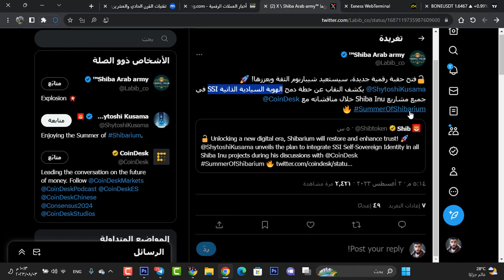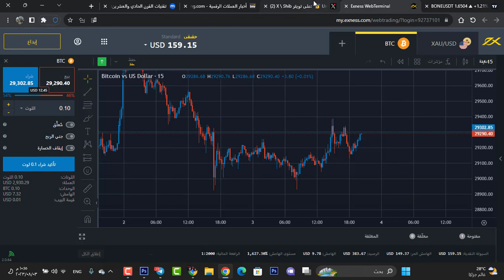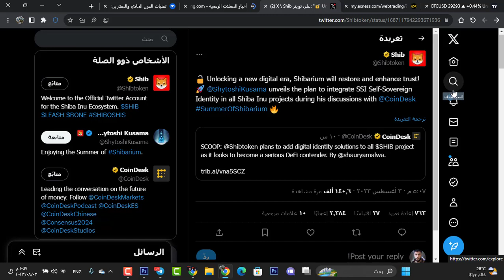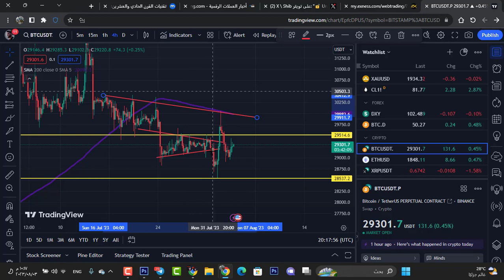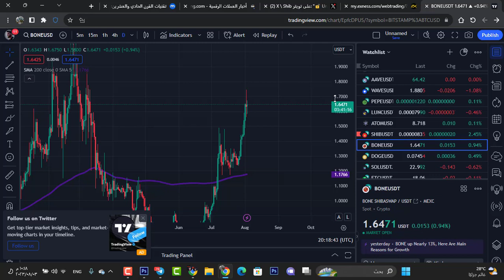سبب ارتفاع عملة شيبا اينو و عملة البون | هل سينفجر قريبا | Shiba inu coin | Bone